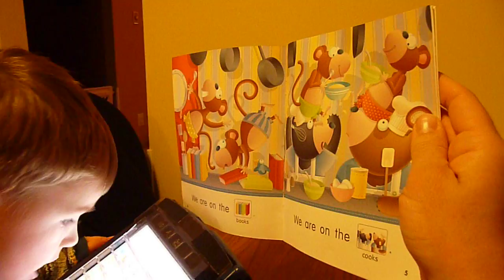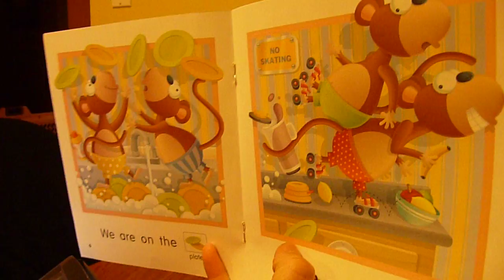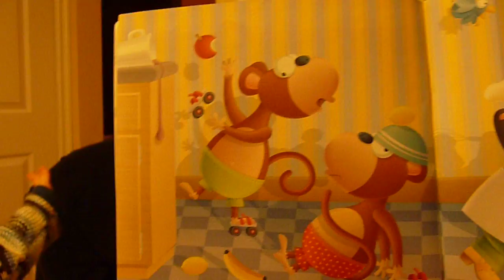Everett reading a book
Everett helps to read Monkey, Monkeys! using his Vantage "computer".  I was videotaping and holding the book, which was difficult to do.  It took me 'til almost the end to get a good feel for the best way to do it.  Everett did awesome though!  This was his third time reading the book and now he LOVES that he can do it!  Guess I better get some more books into his computer quickly!  LOL